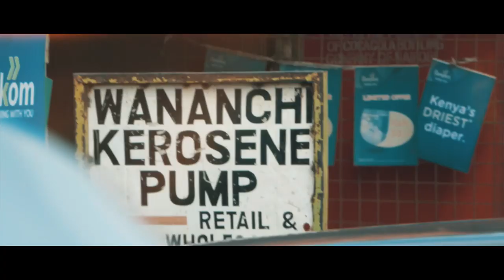BABYLON MUST FALL (Official Music Video)-Murua Mziki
We may not name names but we know you people. You hide behind your Babylon system with your security and your powerful lawyers.

All things must come to an end. Babylon must fall.

Babylon

Verse 1
You raided the farmlands
And you left them bare
Ran to hide behind your walls of Babylon yeah!
You stripped off the people
Left them nothing to wear
Ran to hide behind your walls Babylon yeah!
Silver won’t comfort you, Gold won’t wish you well
You have fallen for its spell
As you go-gobble-up
Gob-Gobble up

CHORUS
Till the walls of Babylon fall down
Till they tumble to the ground
and break its surface
I will stand with the prophets
At the city gates singing
Pull it down!
Down! Down! Down to the Ground!

VERSE 2
You took from the people
Till there’s nothing left
You sit in the darkness
Pale shadow of yourself
Ran to hide behind your wall of Babylon yeah!
You rule a kingdom of the dying and the dead
What is going through your head
As you Gob-Goble up
Gob-gobble-up

Take from the people yeah
Who are you? Who are you?
Take from the people
Wowowowo yeah
Wowowowo yeah!

CHORUS
Pull it down!
Wowowowo yeah
Wowowowo yeah!